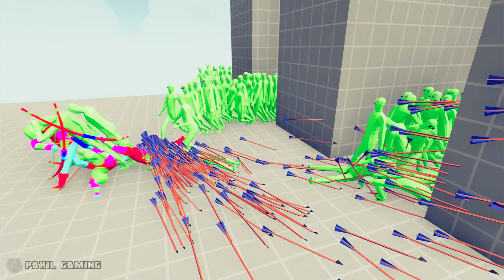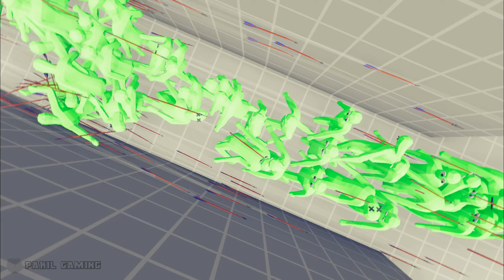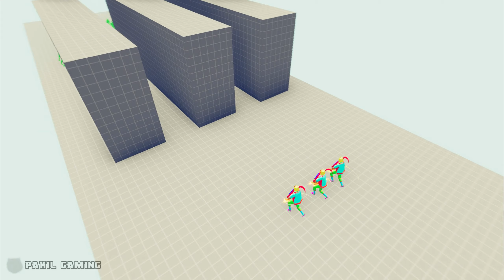3X GODS Vs 100X Zombies | TABS Totally Accurate Battle Simulator 2024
3X GODS Vs 100X Zombies | TABS Totally Accurate Battle Simulator 2024